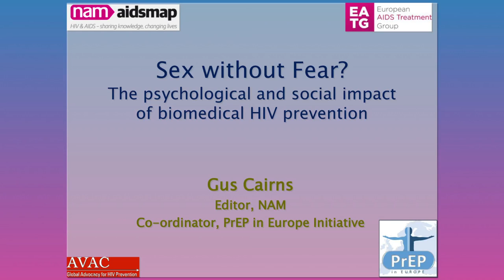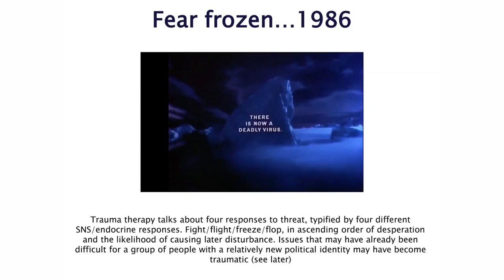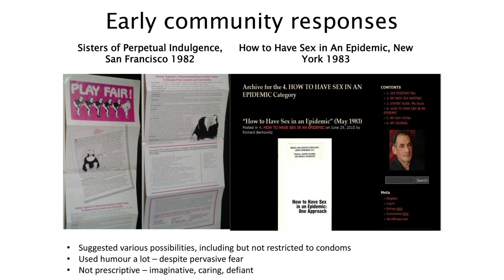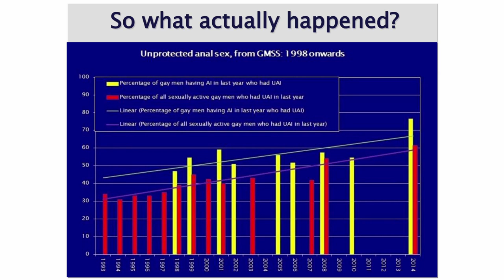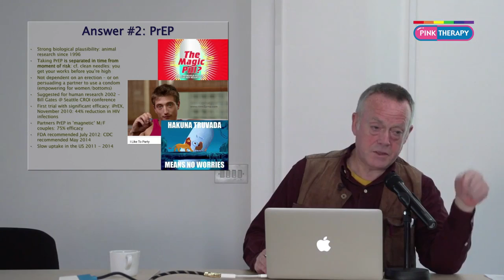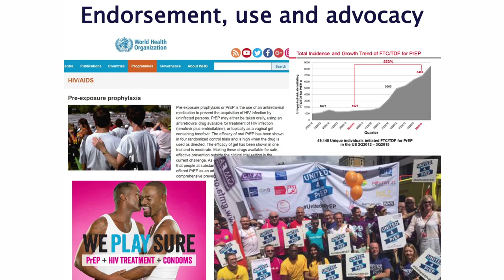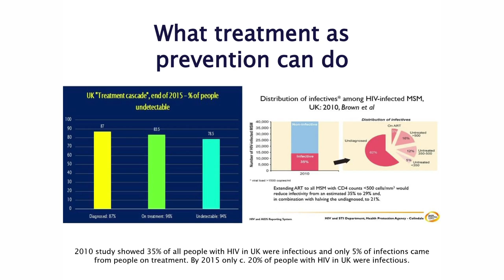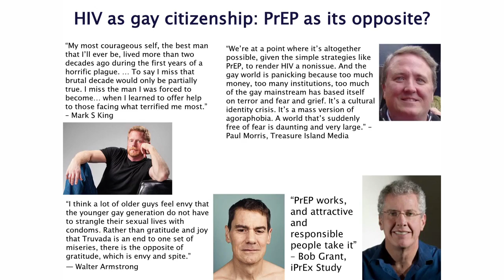Sex without fear: The psychological and social impact of biomedical HIV prevention Fergus Cairns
Since 2010, scientific studies have established that antiretroviral (ARV) drugs can be used to prevent HIV infection as well as treat it. Some studies have shown that people with HIV on fully-effective ART are essentially non-infectious. Others have shown that giving HIV-negative people smaller doses of ARVs, as pre-exposure prophylaxis (PrEP), offers them substantial protection from HIV. These developments have been welcomed by some who see in them a potential to reduce the stigma of HIV; others, however, are concerned about their effect on eroding safer-sex norms. The trial results will be outlined and some of the community reactions explored.